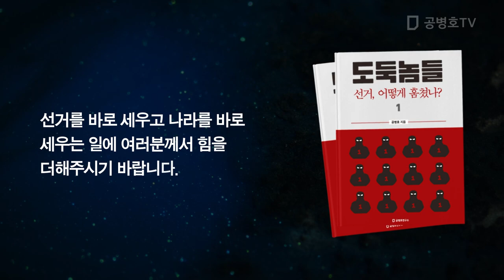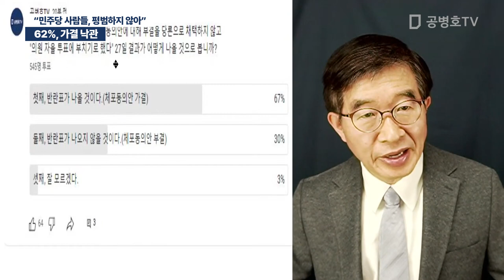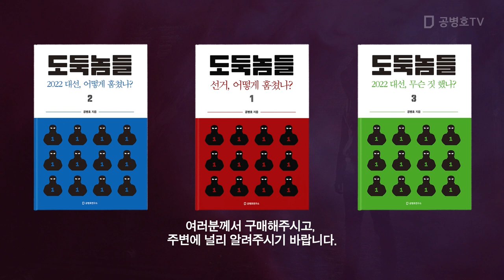62%, 가결 낙관 / "민주당 사람들, 평범하지 않아" [공병호TV]